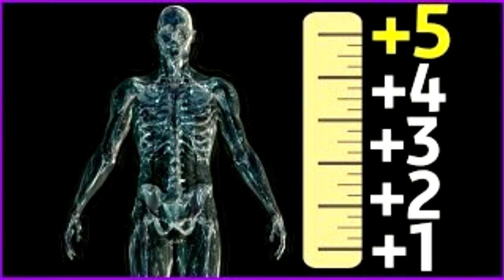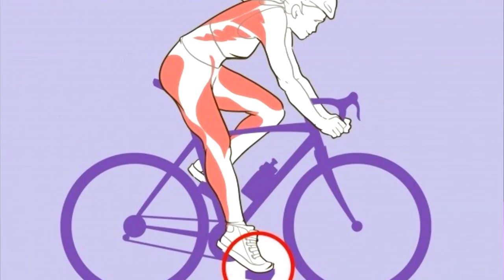Как Увеличить Рост за 7 Дней на 1.5см?! (Работает!)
Доказанный метод как увеличить свой рост за неделю за счет увеличения пространств между позвоночными дисками и выпрямлению позвоночника.